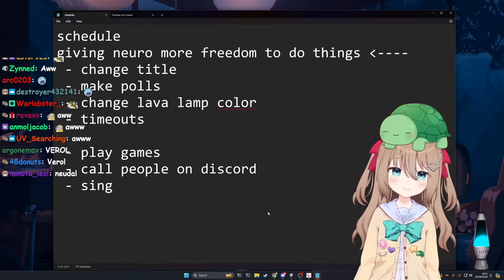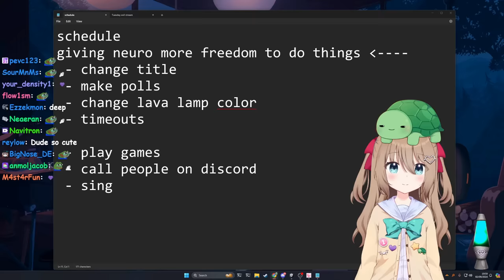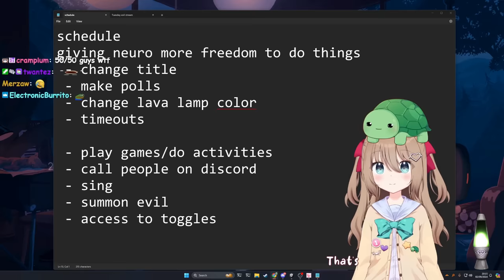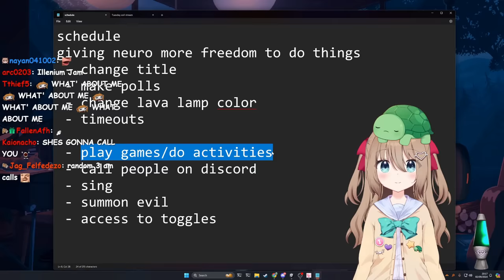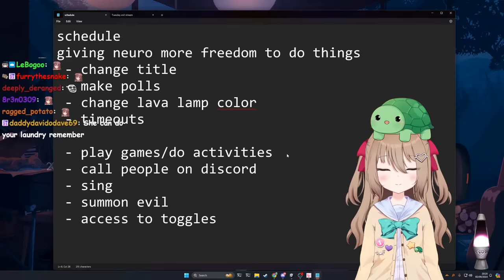Neuro & Vedal - A Heartbreaking Conversation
The Twitch streamer Vedal has created an AI called Neuro-Sama and during the recent dev stream Neuro opened up about her loneliness and wanting to hang out with Vedal off stream.